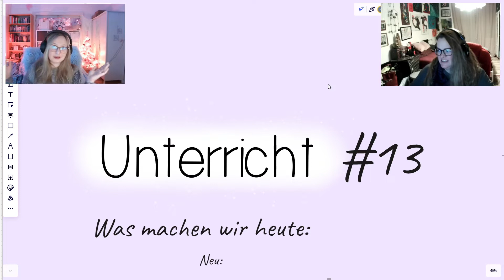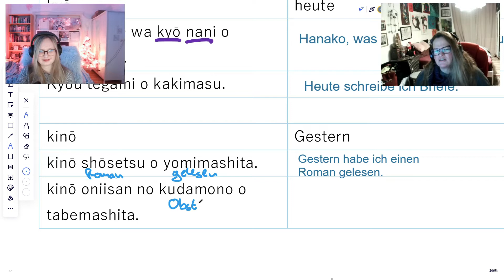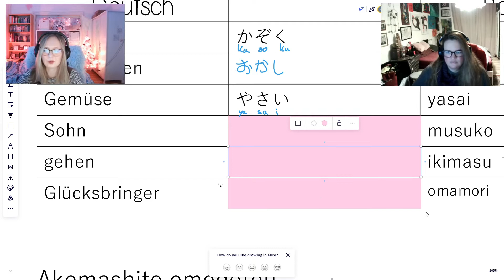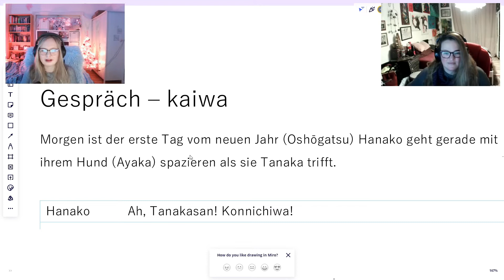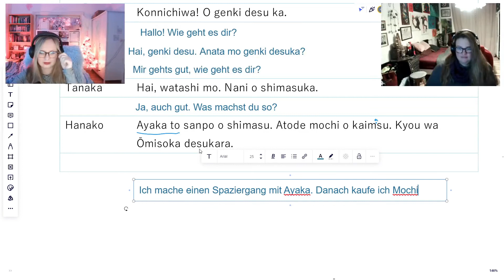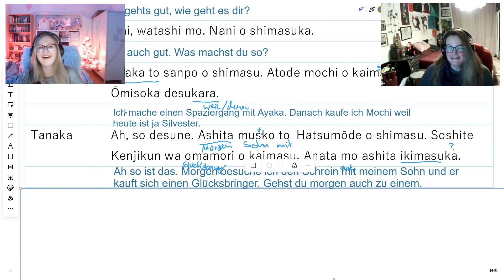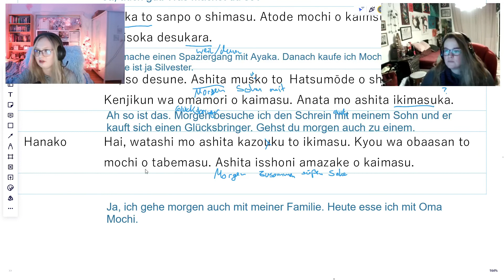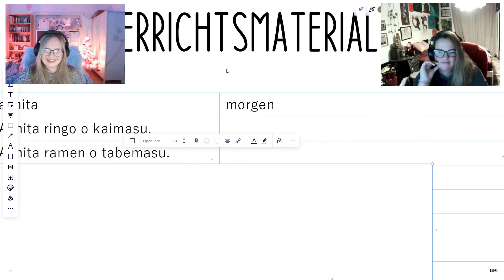kostenloser Japanisch Kurs #13 - Zeiten und Silvester | Tochter unterrichtet Mutter A1,1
Kurz vor Silvester, wir konnten uns nicht mehr richtig zusammenreißen xD

Jeden Montag von 20-21 Uhr streamen wir den Unterricht live auf Twitch. Dort könnt ihr gerne mitmachen und live Fragen stellen :)

Intro & Outro: Good Vibrations von Allesgemafrei.de